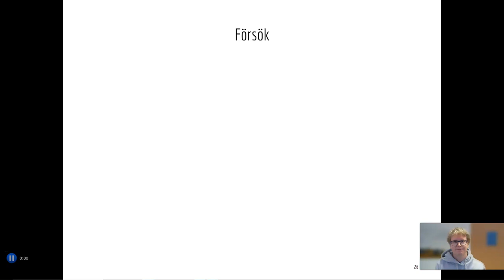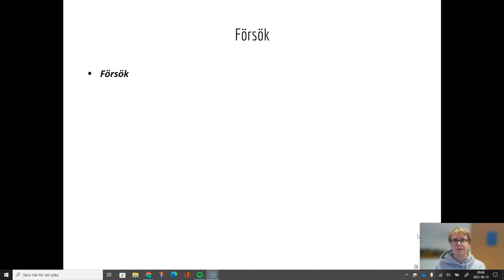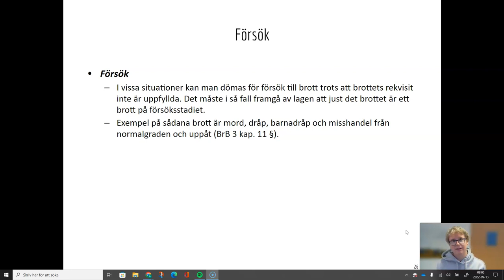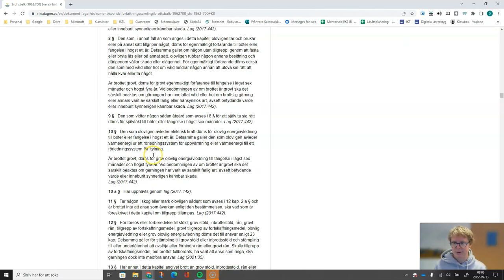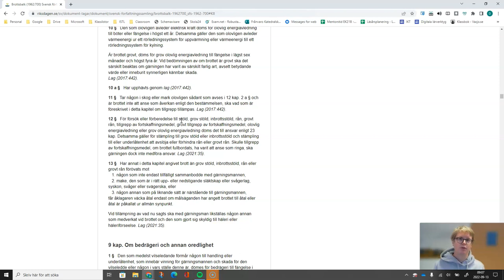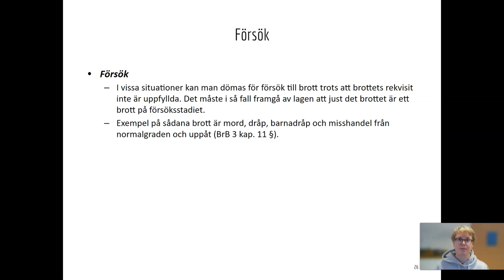Straffrätt - Del 5 - Försök